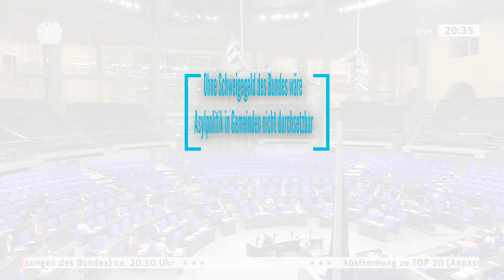Ehrliche und harte Oppositionsarbeit: alle Boehringer-Bundestagsreden 2020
16 x Mut zur Wahrheit
Inhaltsübersicht mit Möglichkeit zum Direkteinstieg in jew. Rede: